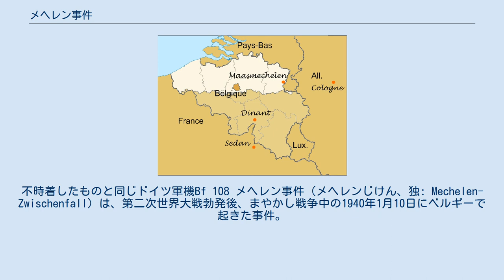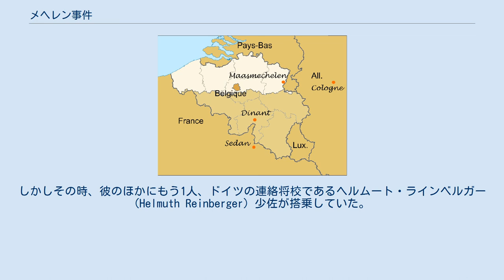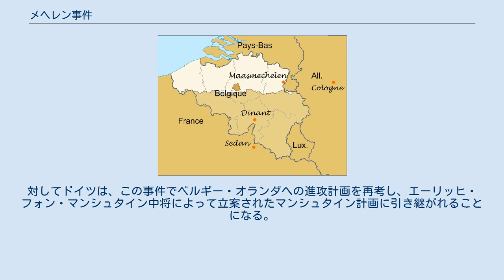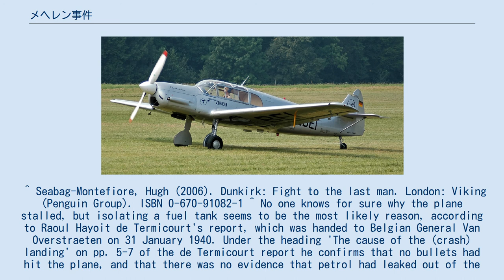メヘレン事件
ナチス・ドイツの事件
ベルギー・リンブルフ州の歴史
不時着したものと同じドイツ軍機Bf 108 メヘレン事件（メヘレンじけん、独: Mechelen-Zwischenfall）は、第二次世界大戦勃発後、まやかし戦争中の1940年1月10日にベルギーで起きた事件。
黄色作戦を遂行中であったドイツ軍機メッサーシュミットBf 108の1機がベルギーのリンブルフ州マースメヘレンのヴヘトに不時着した。
着陸した場所がベネルクスであったためイギリス・フランス両当局に危機感を与えたが、比較的早くに混乱は収束した。
 事件の現場 この事件は、ミュンスター付近でローデンハイデ飛行場所属のエーリヒ・ヘーンマンス(Erich Hönmanns)予備少佐が犯した小さなミスが原因だった。
1月10日朝、少佐はメッサーシュミットBf 108タイフンを操縦していた。
彼はその時ローデンハイデからケルンに向け飛行していたが、広範囲に広がった霧の影響で視界が悪かった。
彼は濃霧を避けるように航路を西へ変更し、ライン川に沿ってケルンへ行くことを考えた。
しかし彼が航路を変更したとき、凍ったライン川に気が付かず上空を通過、ベルギーとオランダの境を流れるマース川をライン川と思い込みそのままヴヘトまで行ってしまった。
 しばらく飛行し続けたが、突如エンジントラブルが発生した。
 機体は停止し、11時30分ごろ彼は機体を不時着せざるを得なくなった。
両翼は着陸の衝撃で木にぶつかり破損、エンジンは外れてしまい飛行機は修理できないほどの損害を被ったが、奇跡的に彼は無事だった。
彼が平野に1人で不時着したならば、中立国以外に無許可で着陸したための抑留は別としても、それほど大きな問題にはならなかった。
しかしその時、彼のほかにもう1人、ドイツの連絡将校であるヘルムート・ラインベルガー (Helmuth Reinberger) 少佐が搭乗していた。
当時ドイツ軍はベルギーのナミュールに第1降下猟兵師団を降下させる計画を立てており、ラインベルガーはその打ち合わせのためにケルンへ向かっていた。
本来ならラインベルガーは列車を利用してケルンまで行くはずであった。
しかし彼は列車を乗り過ごしてしまい、急遽、ケルンにいる妻のもとへ洗濯物を運ぼうとしていたヘーンマンスに便乗する形となった。
この計画は1月17日に実行されるはずのものであった。
 ヘーンマンスがベルギーやオランダに対する攻撃関連の文書の存在に気が付いたのは不時着後のことだったので、そのときはまだラインベルガーが文書を持っているとは知らなかった。
不時着後、彼らは近くの農民にここはどこなのかを尋ねた。
農民からの返答で2人がいる場所がベルギーであることを知ったラインベルガーは、彼の持ち運んでいた文書がベルギー政府へ漏洩することを恐れ、即座に飛行機に戻り文書の焼却を図った。
彼は持っていたライターで火を点けるも失敗したため、先ほどの農民を呼びつけ草むらでの焼却を手伝わせた。
彼は再び文書に火を点け焼却を図ったが、不時着後程なくして駆けつけたベルギー軍と警察によってラインベルガーとヘーンマンスは拘束され、文書は隠滅できないままベルギーの手に渡った。
2人はマースメヘレン付近のベルギー国境警備所へ連行された。
彼らは焼け焦げた文書を机の上に置かれ尋問を受けた。
ヘーンマンスは時間を稼ぐため、ベルギー兵にラインベルガーをトイレに行かせるよう申し出た。
わずかな時間が取れたラインベルガーは、近くにあったストーブに文書を押し込もうとした。
ストーブのふたを開けるとき、彼は手をやけどしたためその痛みから叫んだ。
その声を聞き、驚いて戻ってきたベルギー軍の担当者によって文書はストーブから取り出され、ラインベルガーらとは別の部屋に保管されることになった。
計画がベルギーに知られることをひどく恐れたラインベルガーは、戻ってきたベルギー兵から銃を奪い自殺を図ろうとした。
激怒したベルギー兵に押し飛ばされたラインベルガーは泣き出し、「私はあなたの銃で自殺したかった。」と叫んだ。
2時間後、ベルギー軍の情報部が到着し、午後遅くに文書は情報部の上官に渡った。
 1月10日の夕刻にドイツへこの事件の情報が入った。
ドイツ国防軍最高司令部はラインベルガーがベルギーなどへの攻撃文書を所持していたと断定したので、ドイツは大きな衝撃を受け、混乱に陥った。
翌日、この事件に激怒したアドルフ・ヒトラー総統...